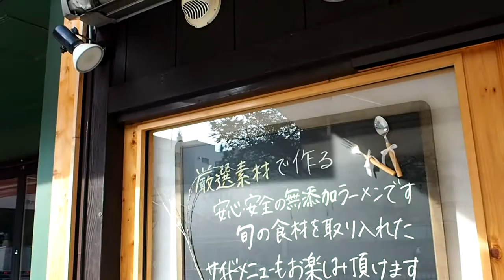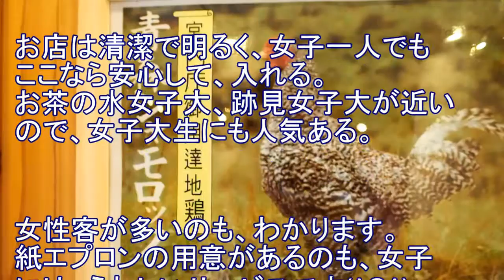お茶の水女子大生が好きな人気ラーメン店『生粋 花のれん』鶏だしスープの塩ラーメンの美しさとうまさに降参！東京・茗荷谷